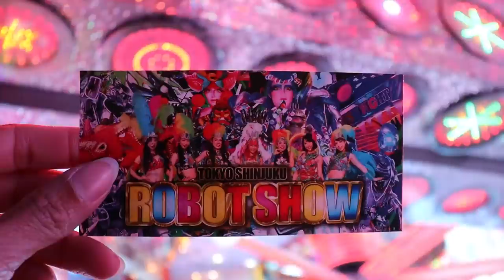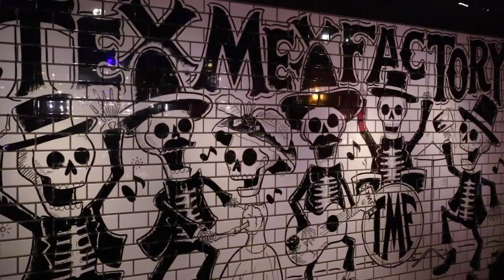ROBOT RESTAURANT IN SHINJUKU WAS A BLAST! | BONUS JAPAN VLOG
TY for watching. if you liked this vlog..

BIGWAVE- SUKI